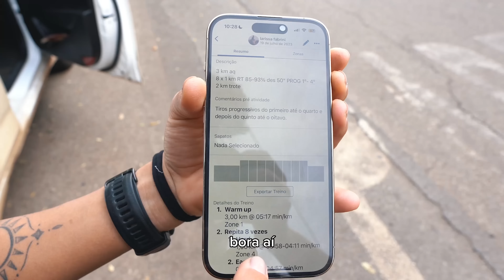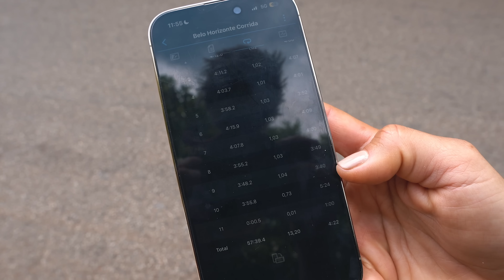Corrida Forte e Intensa: Treino Intervalado com Parceira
Performance no Treino.
Unimos forças nesse treino intervalado, para alcançar o máximo de desempenho!
A constância e consistência dos treinos, junto a nossa parceira, nos impulsionam rumo a novas conquistas.
Vem com a gente nessa busca insana ao próximo nível!